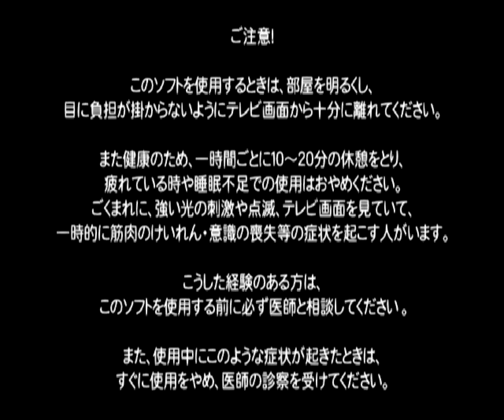Capcom VS SNK 2 (Playstation 2)